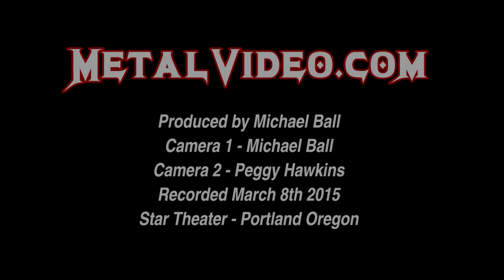Die So Fluid - Mercury Live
Star Theater in Portland Oregon

Members:
Grog - Vocals and Bass
Mr Drew - Guitars
Al Fletcher - Drums

Produced by Michael Ball
Cameras - Michael Ball and Peggy Hawkins